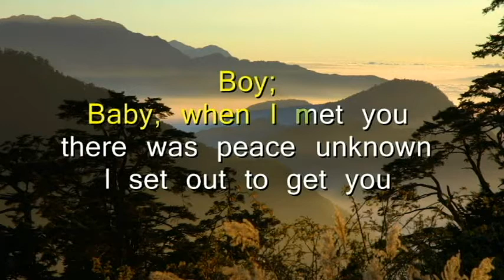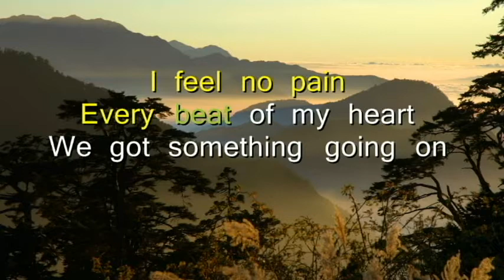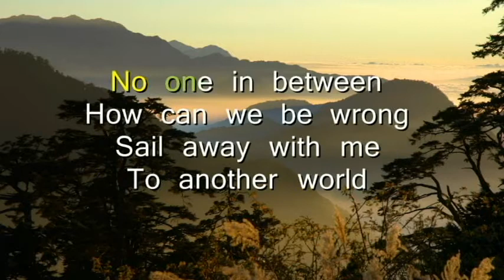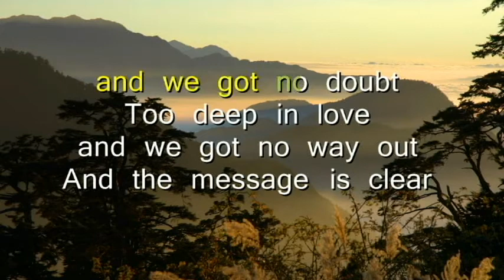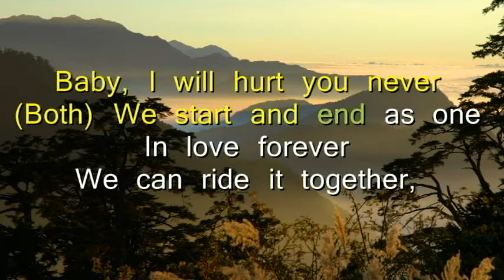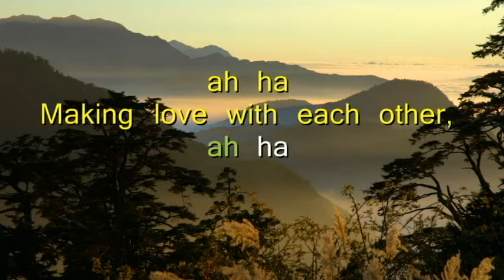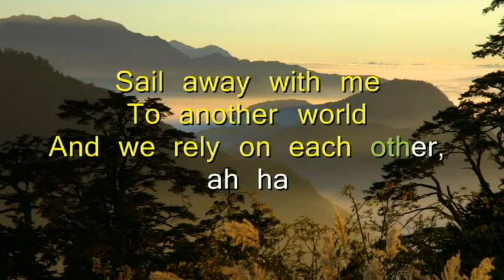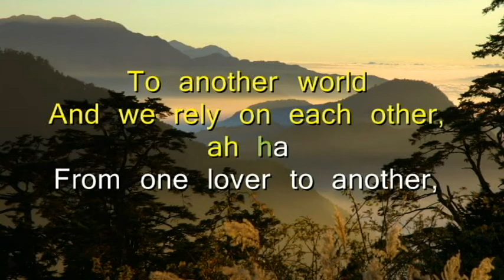ISLANDS IN THE STREAM (KARAOKE) By; Kenny Rogers and Dolly Parton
ISLANDS IN THE STREAM BY; KENNY ROGERS AND DOLLY PARTON
(KARAOKE VERSION) LEO EDER